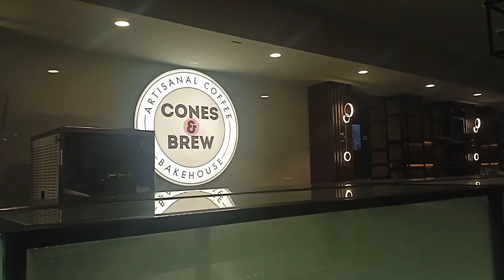New restaurant opening soon in (UAE) Dubai